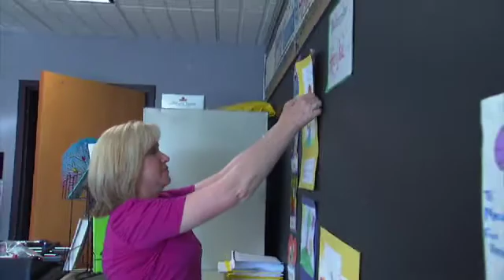2012-04/03 ADDING YEARLY ULTRASOUND OR SINGLE M-R-I TO MAMMOGRAPHY INCREASED BREAST CANCER DETECTION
For the majority of women a screening mammogram is effective in detecting breast cancer. However, for women who have dense breasts and an increased risk of breast cancer, adding other diagnostic tests may also help identify cancer that may not be seen on a mammogram. A new study examined whether adding a yearly ultrasound or a single M-R-I in addition to a mammogram can benefit women who have an increased risk of breast cancer. Catherine Dolf has more in this week's JAMA Report.